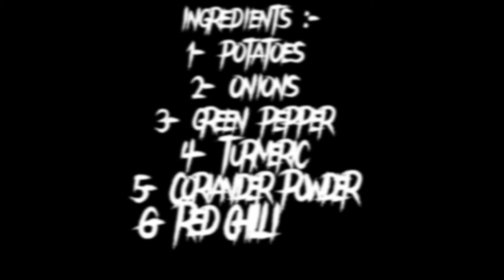How to make aloo baazi- easy and delicious recipe